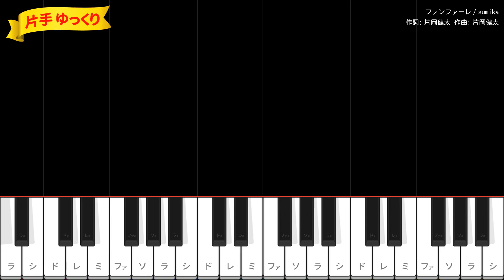【ピアノ初心者】ファンファーレ / sumika - 君の膵臓をたべたい【片手ゆっくり・簡単ドレミ付き】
作詞・作曲：片岡健太
2018年8月29日リリース
アニメ映画「君の膵臓をたべたい」OP